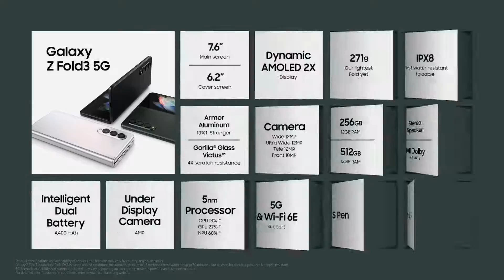Galaxy Unpacked August 2021 Highlights Samsung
Unfold a new Galaxy experience with Galaxy Z Fold3, Flip3, Watch4 and Buds2. If you missed the August 2021 Unpacked, here’s how it unfolded!